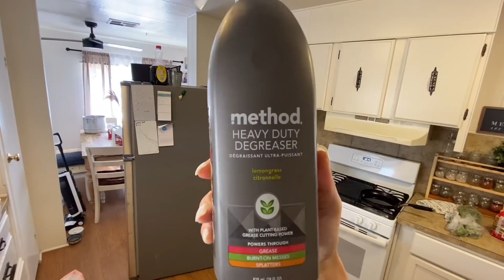Casa Sucia 🤢 Limpia Conmigo ✨ LIMPIEZA PROFUNDA | VIDEOS DE LIMPIEZA | COCINA, SALA, ESTUFA, REFRI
Code : 10QG8VSH

bano, decorando el bano, bathroom makeover, on a budget, decoraciones economicas, extreme cleaning motivation, limpiando mi casa todo el dia, limpiando todo el dia, limpieza profunda, limpieza profunda de cocina, mi rutina de semana, mi rutina con 4 hijos, menu semanal, makeover del cuarto, cuarto de niño makeover, recamaras,

Hola ojalá y les encante el video de hoy  Esta lleno de motivación para que se motiven y limpia conmigo  ❤️Gracias por su apoyo!